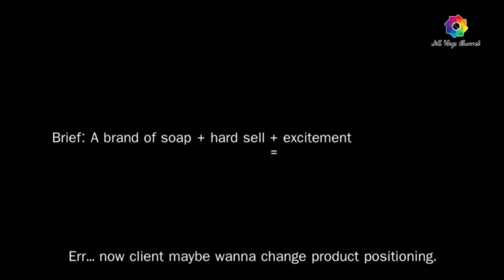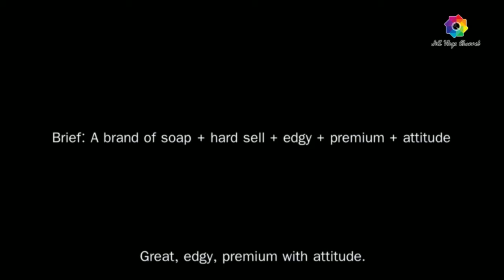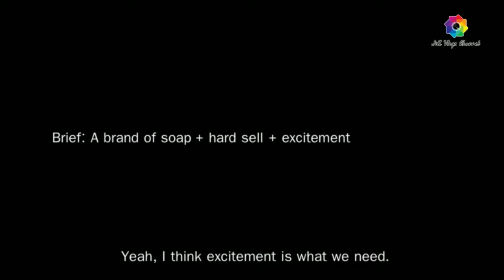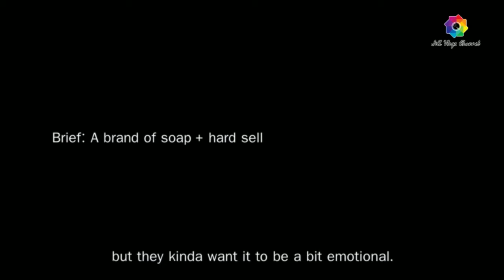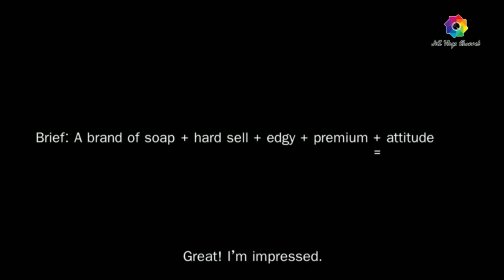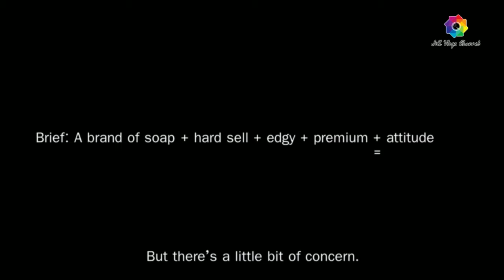Inspire by "The Thai Bar Soap Advertisement"